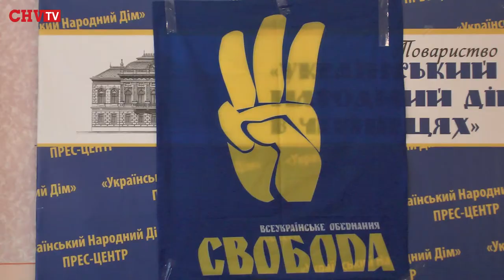Богдан Бенюк у Чернівцях (16 жовтня 2014 року)